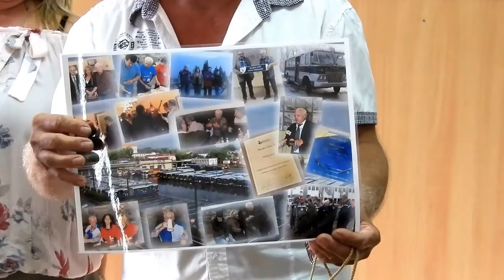NYUGDÍJAS BÚCSÚ MISKOLC 2017.08.25. KÉP:TAKÁCS JÓZSEF